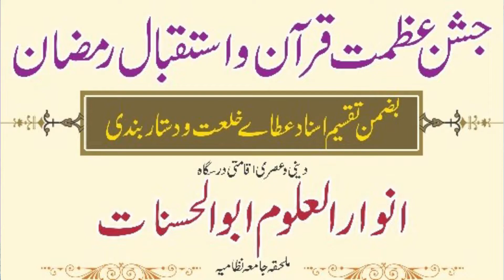Mufakkir E Islam addressing the 3rd Annual convocation of Jamia Anwaar ul Uloom Abul Hasanaat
On the occasion of the 3rd annual convocation of the modern Islamic residential institution Anwaar ul Uloom Abul Hasanaat, a public meeting titled Jashne Azmate Quran wa Istiqbaale Ramadhan (lit. Celebrating the greatness of the Holy Quran and welcoming Ramadhan) was organized.  The meeting was presided over by Hadhrat Maulana Mufti Khaleel Ahmed Sahab, Shaykh ul Jamia, Jamia Nizamia. And was held in the supervision of Maulana Syed Shah Ali Akbar Nizamuddin Hussaini Sabri, Ameer, Jamia Nizamia, and Sajjada Nasheen Hadhrat Shah Khamosh (May Allah shower His Mercy on him), on Thursday, May 10, 2018, at Urdu Maskan, Salare Millat Auditorium, Khilwat.
Cont.